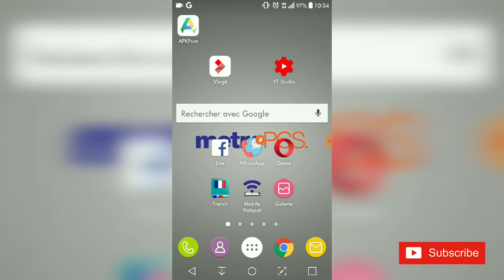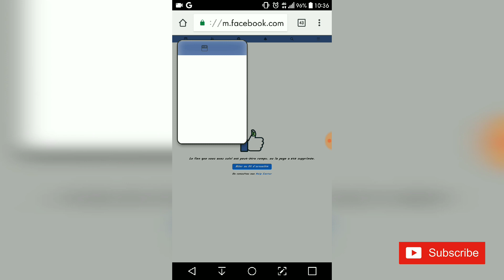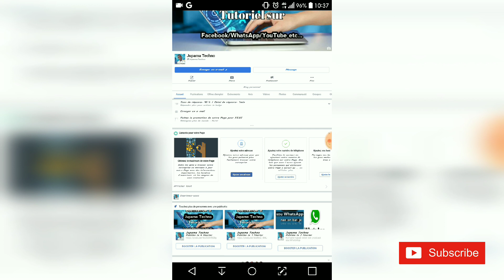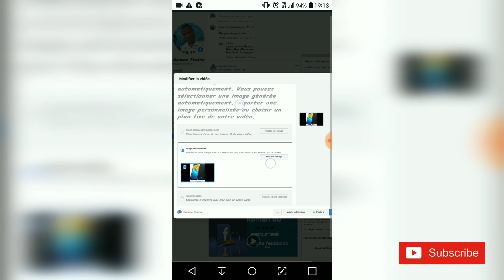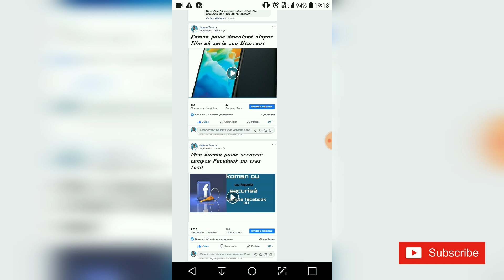Men koman pouw mete miniature nan vidéo sou page Facebook ou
Nan vidéo sa nou montre'w koman pouw mete yon miniature nan yon video kew ta renmen publiye sou page Facebook ou